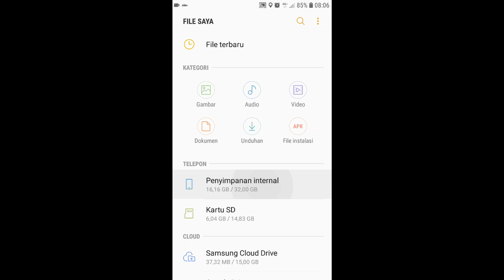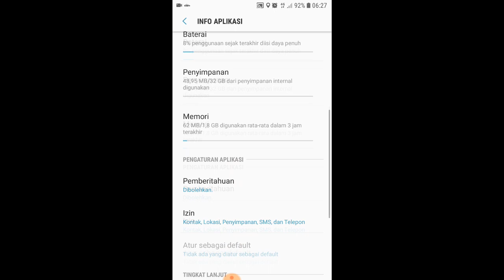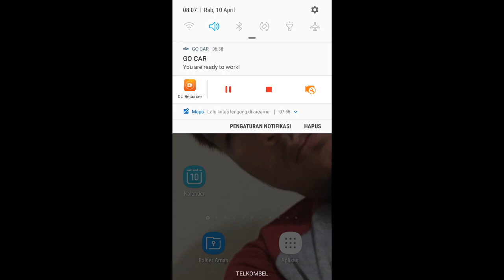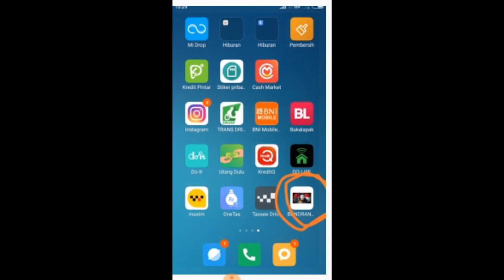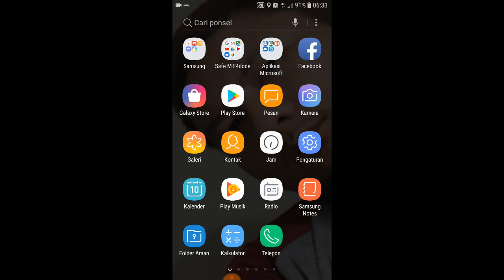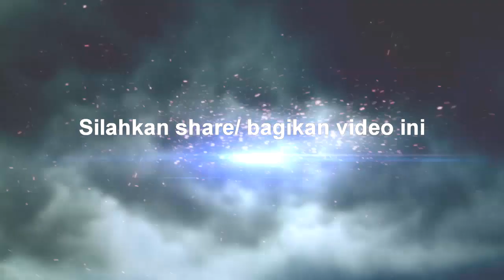🛑 CARA SETTING HP (HANDPONE) AGAR ORDERAN LEBIH GACOR UNTUK GRABCAR, GOCAR, GRABBIKE, GOJEK 🛑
cara setting hp driver gojek biar dapat order banyak
cara setting hp gojek gacor
cara setting hp gojek gagu
cara setting hp huawei gojek
setting hp oppo gojek
cara setting hp oppo gojek biar gacor
setting hp root gojek
setting hp gojek tanpa root
cara setting hp root gojek
setting hp gojek samsung
cara setting hp samsung gojek biar gacor
cara setting hp gojek tanpa root
setting hp untuk gojek
setting hp samsung untuk gojek
setting hp vivo untuk gojek
setting hp asus untuk gojek
setting hp oppo untuk gojek
setting hp xiaomi untuk gojek
cara setting hp untuk gojek
setting hp gojek xiaomi
setting hp xiaomi gojek
cara setting hp xiaomi gojek biar gacor
cara setting hp xiaomi gojek biar gacor 2020
setting gps gojek hp xiaomi
cara setting hp gojek 2020
setting hp xiaomi buat gojek
setting hp xiaomi buat gojek 2020
setting hp grab gacor
setting hp grab driver
setting hp grabbike biar gacor
setting hp grab tanpa root
cara setting hp grab biar order masuk terus
cara setting hp grab biar gacor
setting hp untuk grab
setting hp buat grab
setting hp agar grab gacor
setting hp agar akun grab gacor
setting hp asus untuk grab
setting hp oppo a3s untuk grab
setting hp grab biar gacor
setting hp xiaomi buat grab
setting hp xiaomi buat grab 2019
setting hp xiaomi buat grab 2020
setting hp xiaomi biar grab gacor
cara setting hp xiaomi grab biar gacor
setting hp xiaomi untuk grab driver
setting grab di hp xiaomi
setting grab driver di hp xiaomi
setting grab driver di hp samsung
cara setting hp oppo untuk grab driver
cara setting grab di hp xiaomi
setting hp xiaomi buat grab gacor
cara setting hp xiaomi biar grab gacor
setting hp oppo untuk grab
cara setting hp agar orderan grab gacor
setting hp root grab
setting hp samsung untuk grab
setting hp vivo untuk grab
setting hp xiaomi untuk grab
setting hp xiaomi grab
hp grab biar gacor
hp grabbike
hp grab murah
hp grab
grab hp xiaomi
hp acer grab
hp untuk aplikasi grab driver
hp untuk aplikasi grab
cara mengganti hp akun grab driver
cara mengganti hp aplikasi grab driver
cara mengganti hp akun grab
aksesoris hp grab
hp buat grab terbaik
hp buat grab murah
hp buat grabbike
hp untuk grab bike
kredit hp grab bandung
settingan hp grab biar gacor
no hp grabfood
cara mengganti no hp grab driver
cara mengetahui no hp grab driver
hp untuk grab car
hp gacor buat grab car
hp terbaik buat grab car
hp tertinggal di grab car
cicilan hp grab
cicilan hp grab 2019
hp dari grab
hp untuk grab driver
kredit hp grab driver
rekomendasi hp grab driver
root hp grab driver
kredit hp grab di erafone
screen grab hp elitebook
settingan hp grab gacor
cara hp gacor grab
tips hp gacor grab
oprek hp grab biar gacor
solusi hp grab hilang
holder hp grab
imei hp grab
kredit hp grab jakarta
kredit hp grab jogja
cicilan hp grab jakarta
cara membuat hp grab jadi gacor
kredit hp khusus grab
kredit hp mitra grab
kredit hp mitra grab jakarta
hp terbaik untuk grab malaysia
kredit hp melalui grab
hp buat narik grab
hp untuk narik grab
hp murah buat ngegrab
no hp cs grabbike
no hp kantor grabbike
root hp oppo grab
oprekan hp grab
oprek hp grab depok
hp pilot grab
membuat hp pelor grab
no hp pengemudi grab
cara membuat hp pelor grab
pengajuan hp grab
hp tidak bisa daftar grab penumpang
persyaratan hp grab
grab pakai hp smartfren
hp root grab
hp rekomendasi grab
jual hp root grab
hp terdeteksi root grab
hp screen grab
hp standar grab
hp sniper grab
hp yang support grab driver
hp yang support grab
syarat hp grab
spesifikasi hp grab driver
spesifikasi hp untuk grab driver
spesifikasi hp untuk grab
spesifikasi hp untuk grabcar
syarat spesifikasi hp grab
hp terbaik grab driver
hp terbaik grab
hp tuyul grab
hp untuk grab terbaik
cara oprek hp grab tanpa root
hp untuk grab
hp gacor untuk grab
hp terbaik untuk grab driver
hp untuk grabcar
kredit hp via grab
cara kredit hp via grab
cara gacor grab hp xiaomi
jasa oprek hp grab yogyakarta